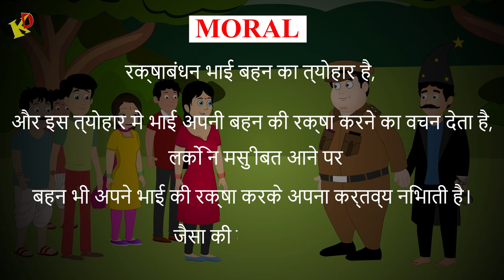जादुई राखी वाला | Magic thread | Hindi Kahani | Magical Stories Hindi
All of Our Stories Contains a lesson for adults. All the characters in the video are just fictions, they are not true, these videos are all for fun.